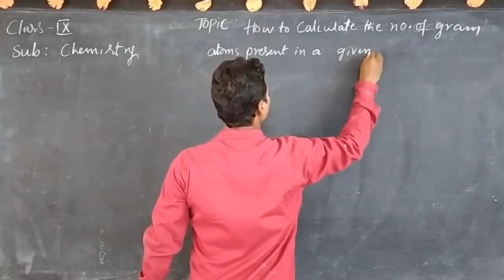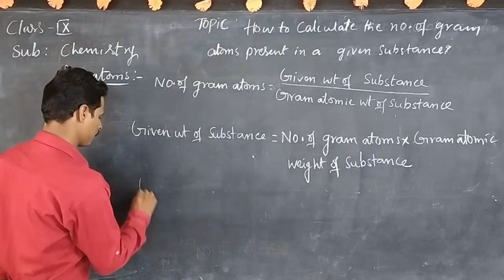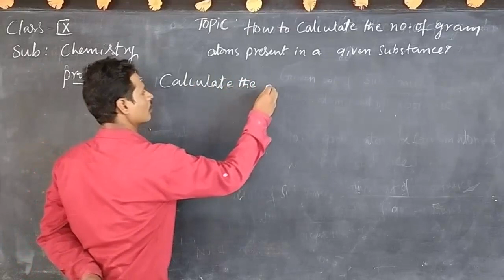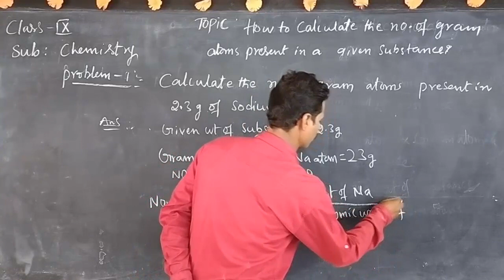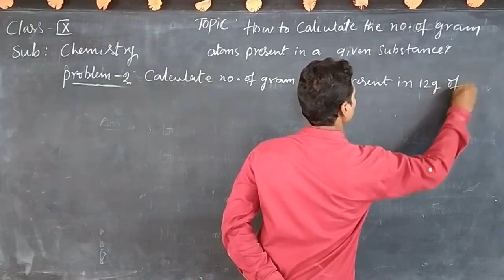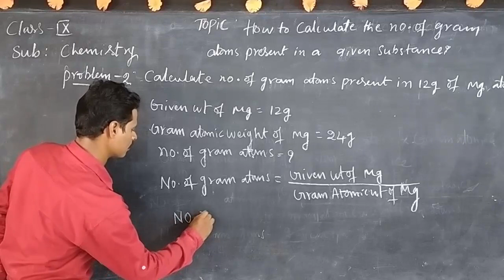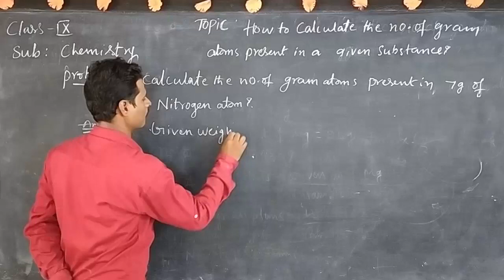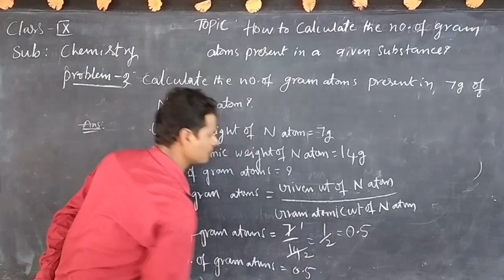GOPI KRISHNA SCHOOLS,ONLINE CLASSES,9TH CLASS CHEMISTRY,DAY-15